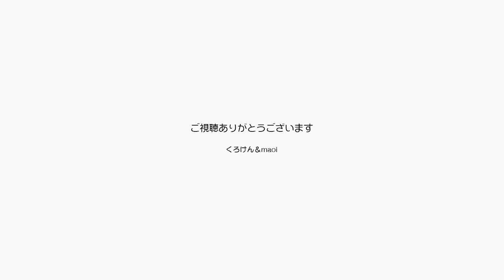今日はファーミネーターの日！ ジャン＆ポン逃げる【Jean & Pont 2297】2020/11/6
猫の毛がよく取れるファーミネーターですが、気持ち良さではラバーブラシの方が良いようでジャンくんもポンちゃんもちょっとブラッシングをすると逃げてしまいます。
逃げはするものの痛そうにしてはいないので、きっとくすぐったいのかもしれません。

2020年ジャン＆ポンカレンダー
2020年キトンシッティングカレンダー（ラブ、シオン、アンズ、チャコ、カオリン）